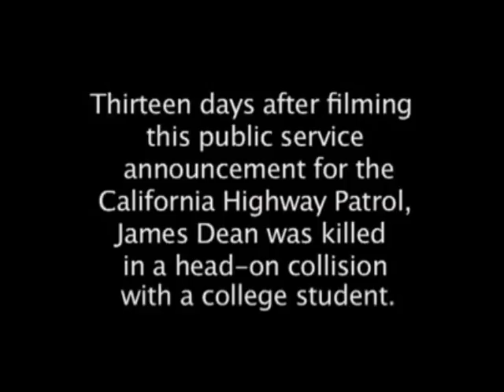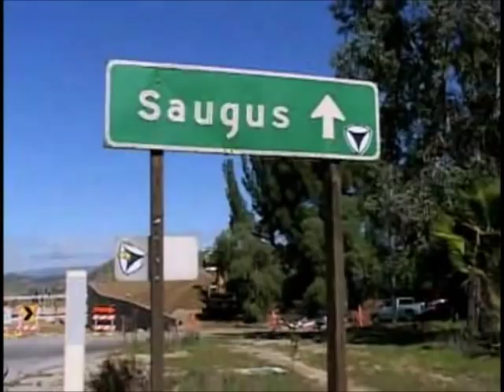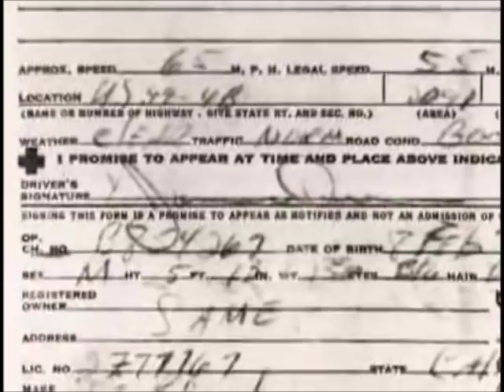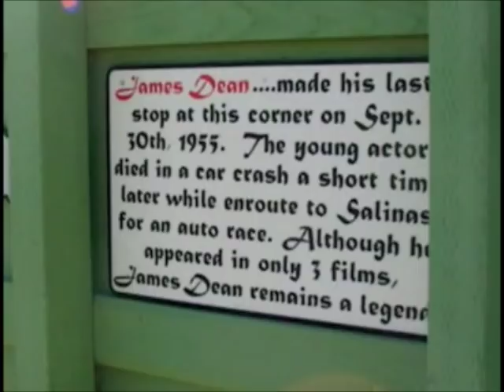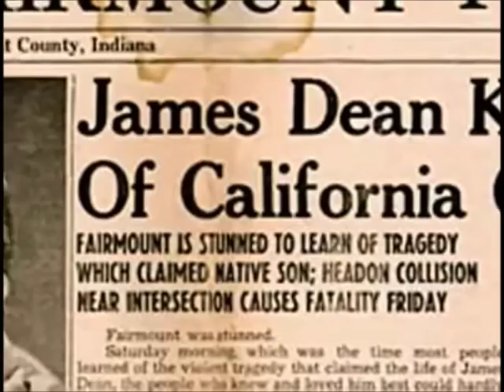Part-1, The Stuff of Legend James Dean's Final Ride (My Book&App "In Love With James Dean")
On February 15, 2009, all three of the California Highway Patrol (CHP) officers who dealt with James Dean on the day of his death—Officer Otie Hunter, who ticketed Dean for speeding, and Officers Ernie Tripke and Ronald Nelson, who investigated the fatal crash—participated and shared their memories of that fateful day in an SCVTV documentary titled The Stuff of Legend: James Dean's Final Ride, by Local film historian E.J. Stephens, co-produced by the Santa Clarita Valley Historical Society.

Those who don't understand English, here's a written version.